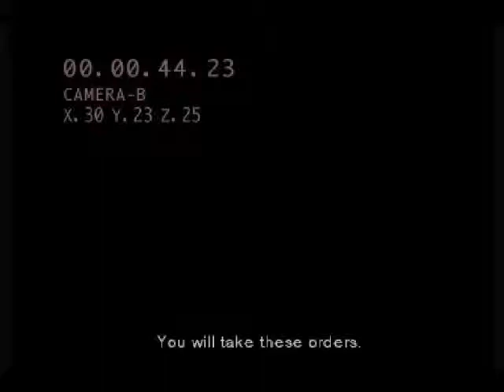Metal Gear Solid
Coming Monday: My embarrassingly poor marksmanship abilities.

Developer: Konami
Platform: Sony Playstation
Release Date: October 21st, 1998